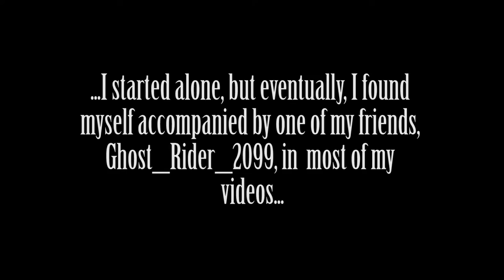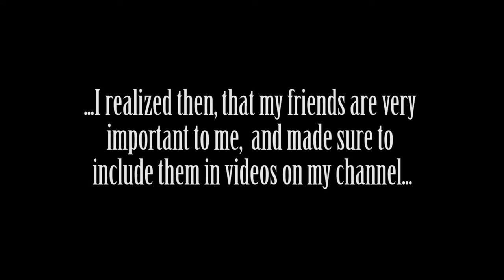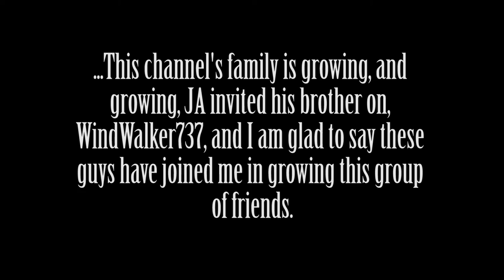I wouldn't have it any other way!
This is my channel trailer, this video ranks in my top five videos I have produced, because it highlights my friends and how much they mean to me.